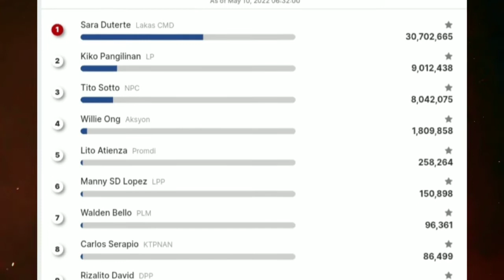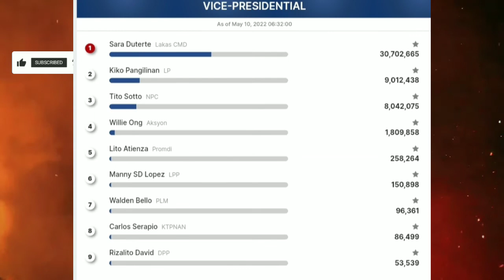SINO ANG NANALONG VICE PRESIDENT PHILIPPINES 2022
Sa video na ito pag usapan natin ang 95% out of 100% and still counting. Pero may NANALO NA!